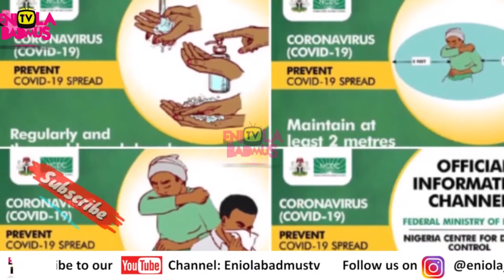BBNAIJA2020:HOW ERICA WAS DISQUALIFIED FROM THE BIG BROTHER'S HOUSE AND LUCY WAS EVICTED